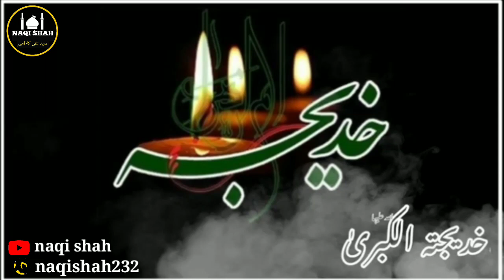10 Ramzan Status | Wafat Bibi Khadija sa Whatsapp Status | Noha Whatsapp Status 2022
10 Ramzan Status | Wafat Bibi Khadija sa Whatsapp Status | Noha Whatsapp Status 2022